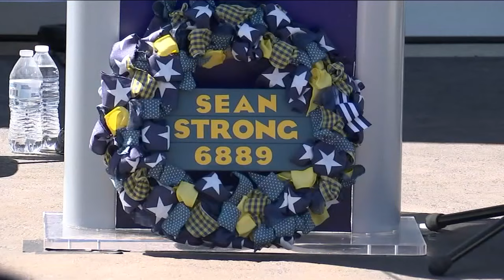Tunnel to Towers unveils smart home renovations for injured NJ trooper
Toni Yates has more on the house renovations and homecoming of New Jersey State Trooper Sgt. First Class Sean Acker.